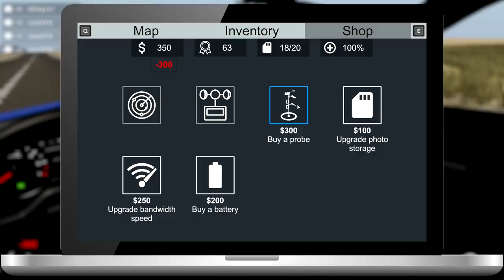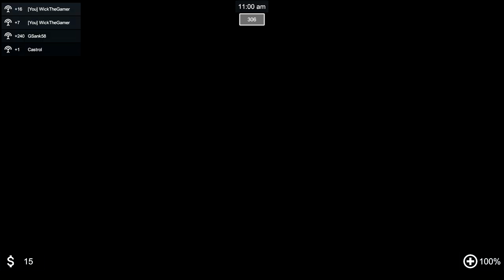Chasing an EF5 TORNADO | Storm Chasers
Back with another episode of STORM CHASERS for you guys to enjoy!

storm chasers gameplay, storm chasers game